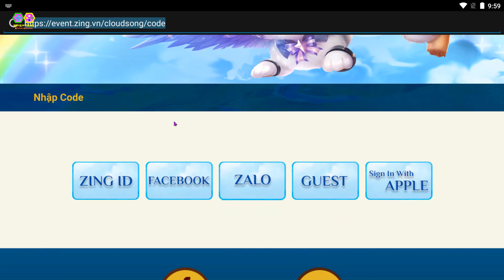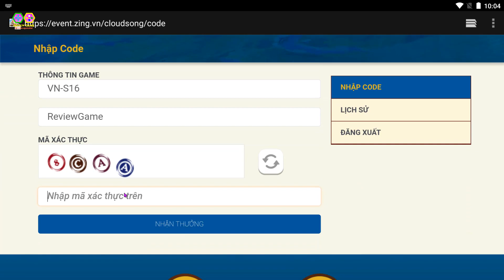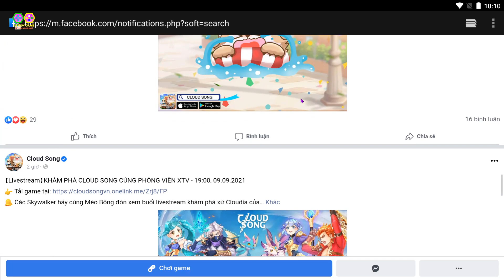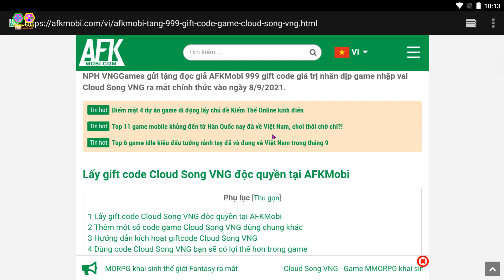Cloud Song - Full GIFTCODE CHUNG Cực Ngon Quà Khủng Cho Người Mới, Cách Nhập & Kiếm CODE EVENT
Cloud Song - Full GIFTCODE CHUNG Cực Ngon Quà Khủng Cho Người Mới, Cách Nhập & Kiếm CODE EVENT || Review Game

✔️ GIFCODE CHUNG:

CLOUDSONGVN

CLOUDSONGSEA

CSEVENT111

CSSHARE123

VIP888

VIP666

CLOUDSONGOBT1

CSMMOTH

CSMMOSG

CSMMOPL

CSMMOID

CSOB888

CSTH555